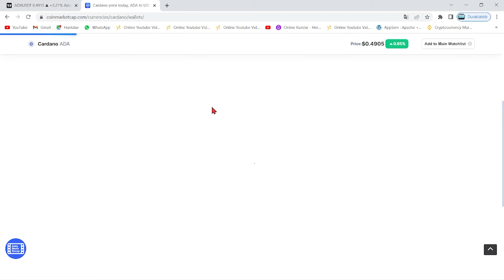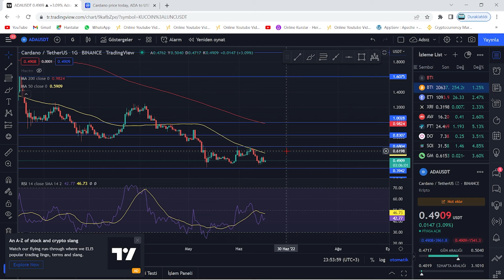ADA COİN DEVASA HABER!🚀KRİTİK TARİH: 23.06.2022 10.30🔥CARDANO KRİPTOYA ÖNCÜ OLUYOR!🚀MÜJDELİ GELİŞME🔥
Bu videomuzda kripto borsalarında oldukça popüler bir coin olan ADA coin'i(Cardano) inceledik. Ada coin'in destek ve direnç noktalarını belirterek kısa, orta ve uzun vade hedeflerinden söz ettik. Ada alım ve satım noktalarını belirleyerek, hangi noktadan almalıyız? Gibi sorulara yanıt olmaya çalıştık. Ada, uzun vadede yakaladığı popülerite ve beklenen hacimle Binance'ın da olumlu yaptırımlarıyla 2022'de çok büyük yükselişler yapabilir. Ada, an itibariyle günlükte MA50 üzerinde bulunuyor ve günlükte güçlü al sinyali veriyor. Bu videoda yatırım tavsiyesi verilmemiştir.